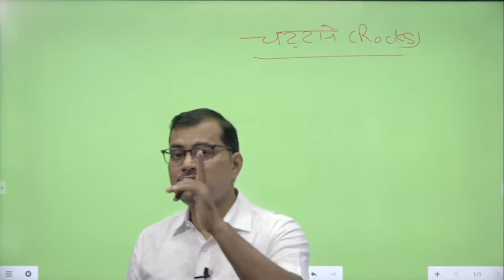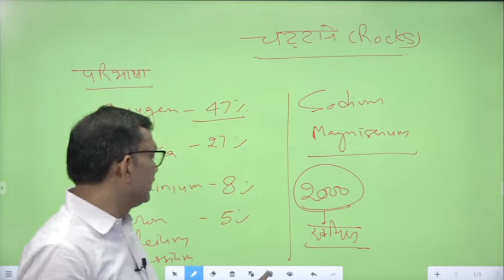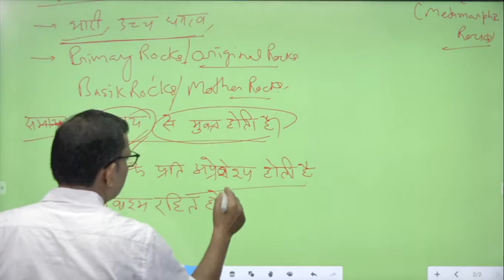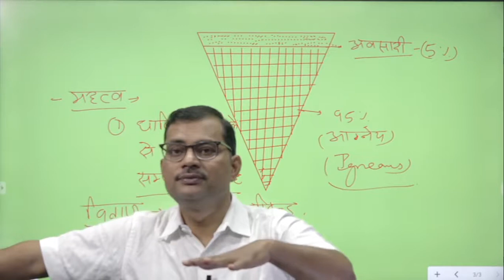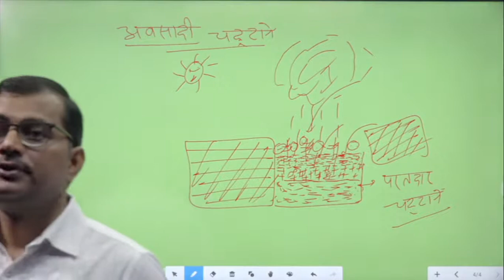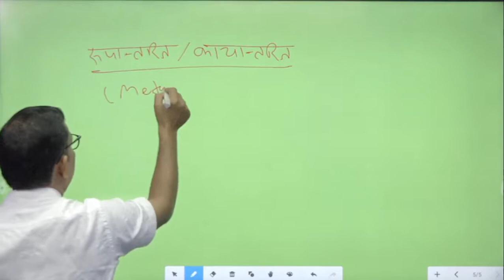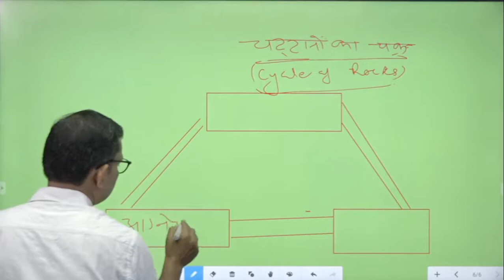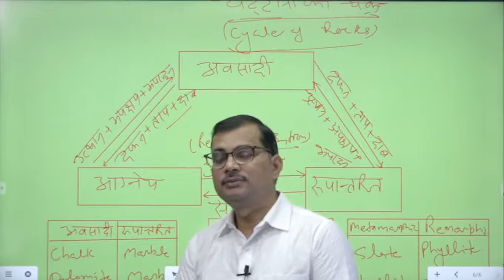Rock System / Types/Distribution/Significane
This is very useful video for UPSC/UPPSC/BPSC 'S PRE. CUM MAINS EXAM.IN THIS VIDEO I HAVE DESCRIBED  ALL DIMENSIONS  LIKE TYPES, DISTRIBUTION  N  SIGNIFICANCE.